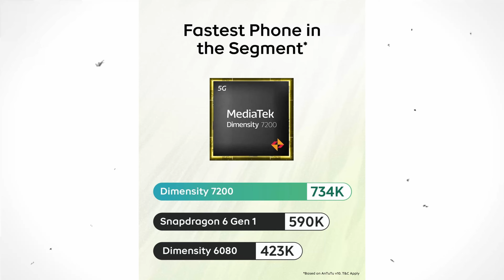iQOO Z9 5G - Wait For This Phone🔥 | iQOO Z9 5G Price in India | iQOO Z9 5G Launch Date in India